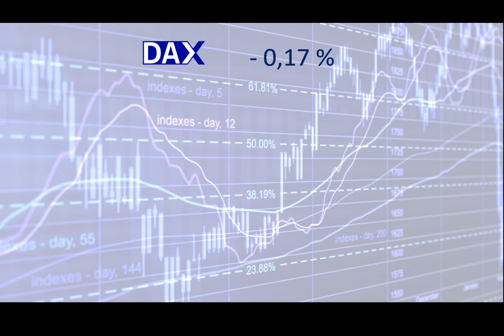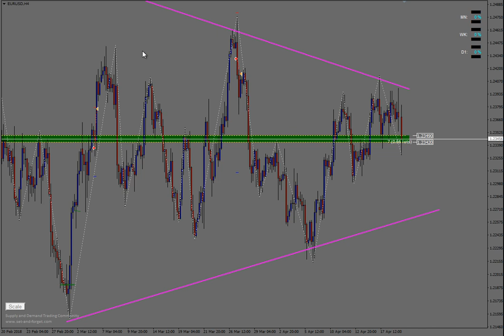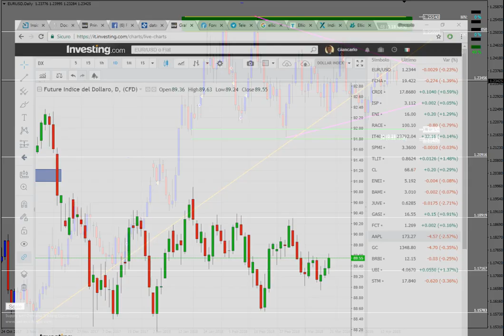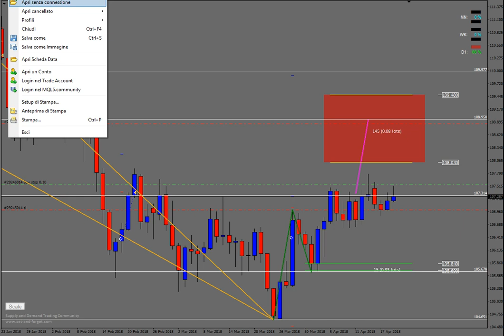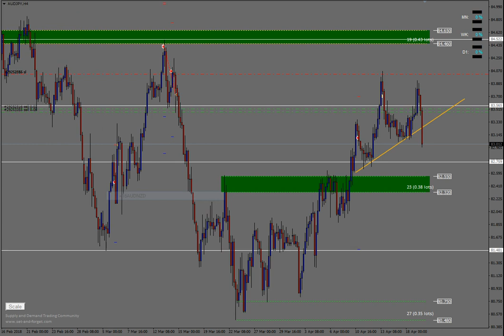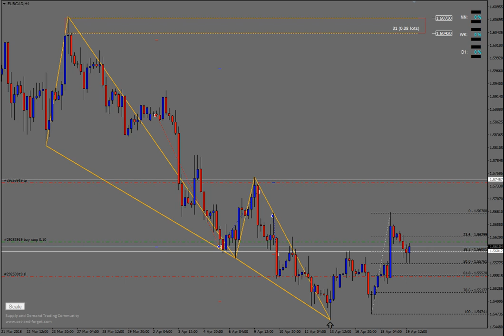Analisi serale del 19.04.2018